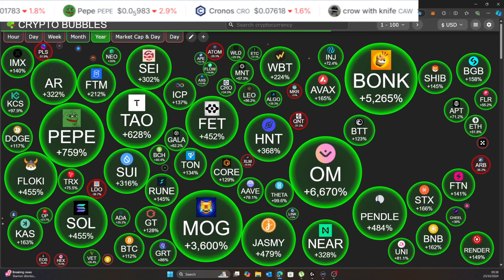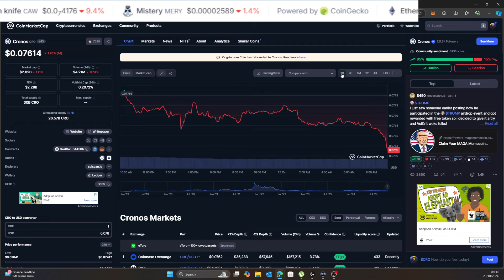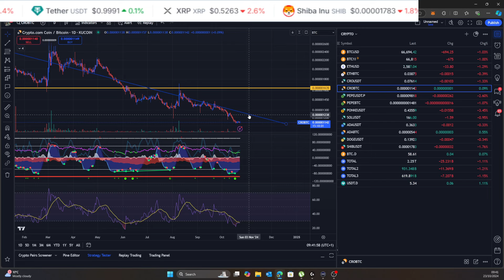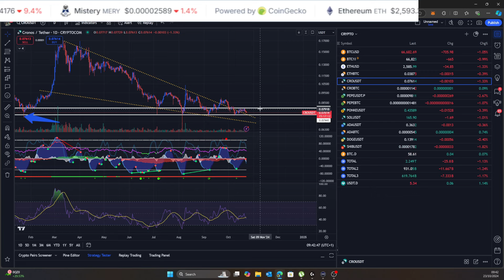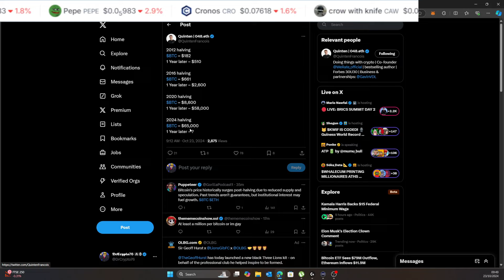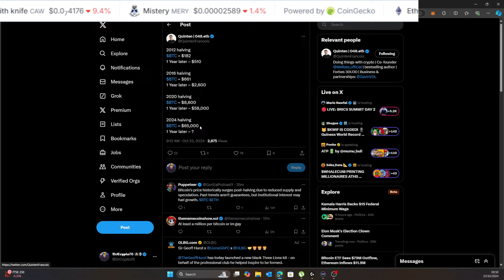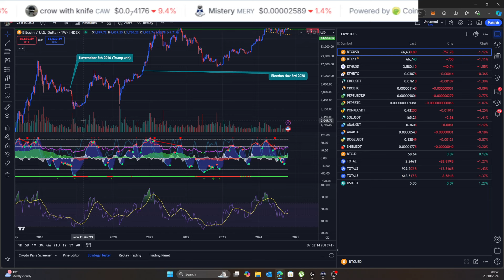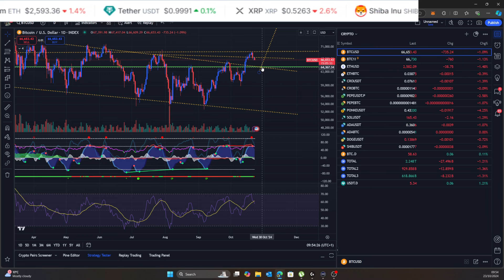CRONOS COIN & CRYPTO ARE TAKING A DIP SHOULD WE BE CONCERNED OR IS IT A TRAP BEING PLAYED OUT!